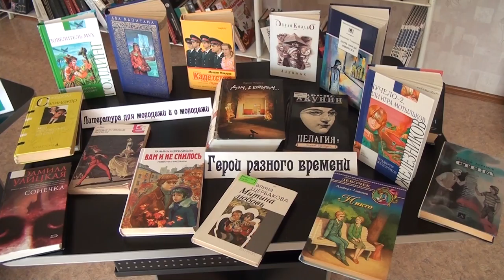Десна-ТВ: Работа детской библиотеки в летнее время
Для сотрудников Десногорской детской библиотеки,  лето - это самая горячая пора. Именно в эти месяцы, больше всего юные читатели посещают библиотеку. Почему, вы узнаете в нашем  сюжете.